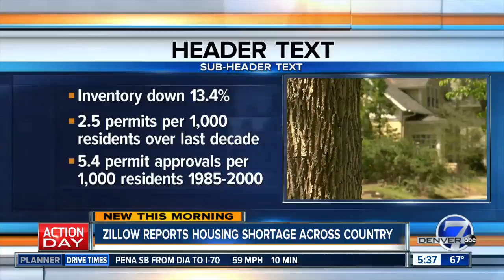New housing project in Keystone